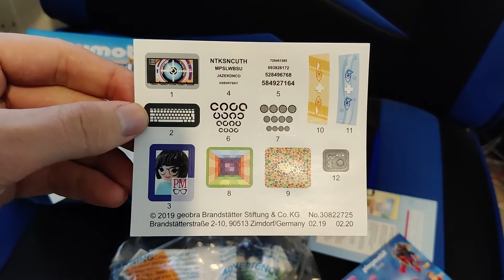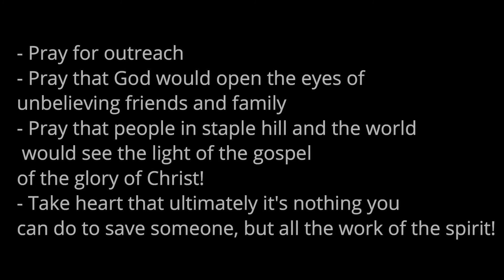Devotional: Being Spiritually Blind